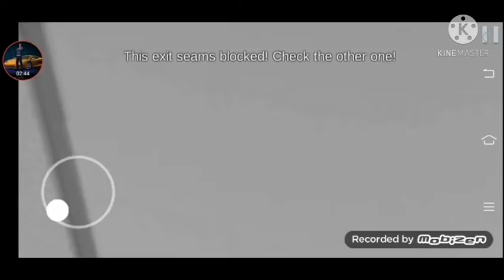Pesawat Ku Jatuh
Dont Forget Like And Subsribe